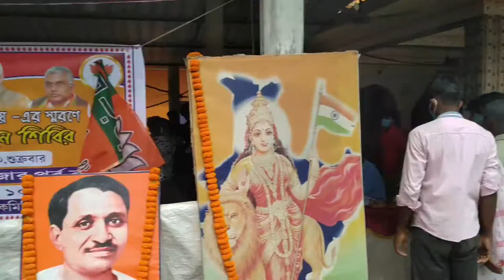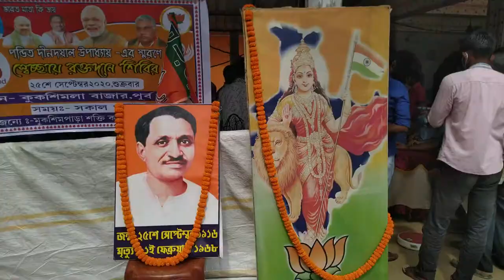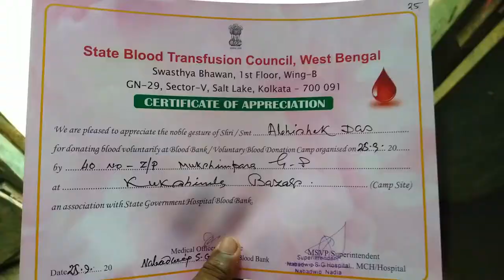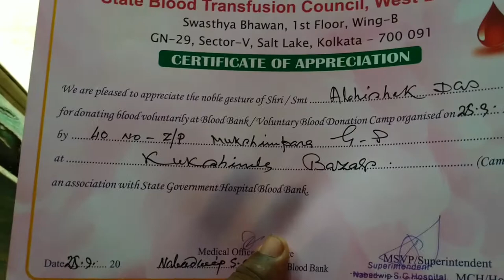First Time Blood Donation Experience 🩸 । প্রথমবার রক্তদান করলাম 🩸 Kukshimla Bazar Campaign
Video Edited on -  Wondershare Filmora 9.3.0 29 version  2020

Primary Camera

Go Pro Action Camera:- (1)

DJI OSMO Action Camera

DJI Mavic Mini Drone

Wide Angle Lens

64 GB
128 GB

64 GB
128 GB

HDD :-
1 TB
2 TB

Laptop Bag

Sleeping Bag

Camping Tent

Trekking Shoes

Other Accessories

Power Bank

Selfie Stick

Gorilla Pod

SERIES CREDITS:

Director/Producer/Editor - Abhishek Das

Cinematographer - Abhishek das